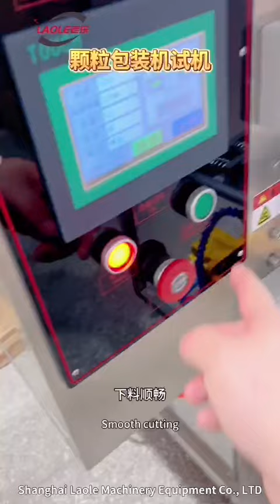Particle packaging machine test video # Particle quantitative packaging machine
Particle packaging machine test video
# Particle quantitative packaging machine # particle packaging machine # particle sorting machine # freeze-dried powder packaging machine # solid beverage granule packaging machine